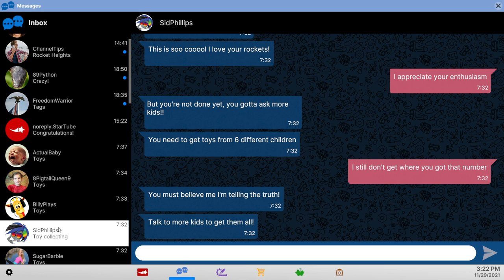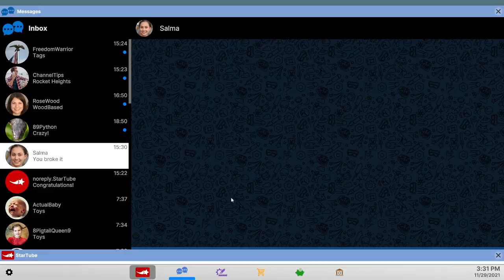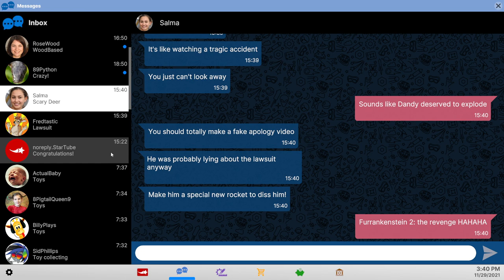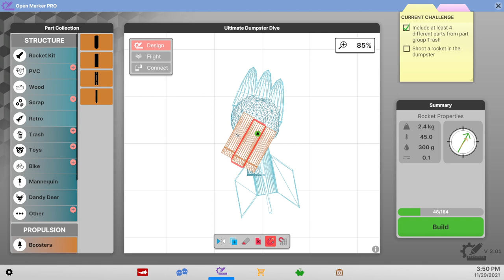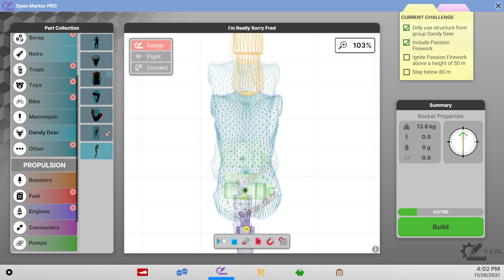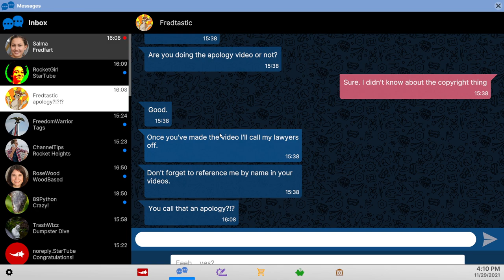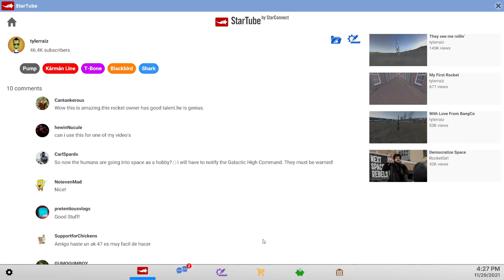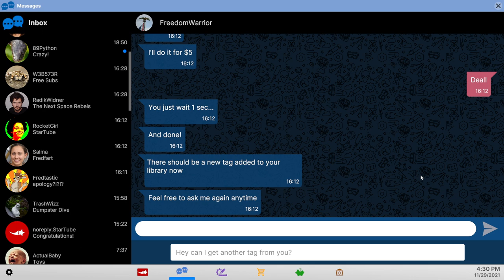Next Space Rebels 08 - Space (And Other Sordid Things)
Mainly, I just want to get to space, but the devs have some other nonsense in mind.